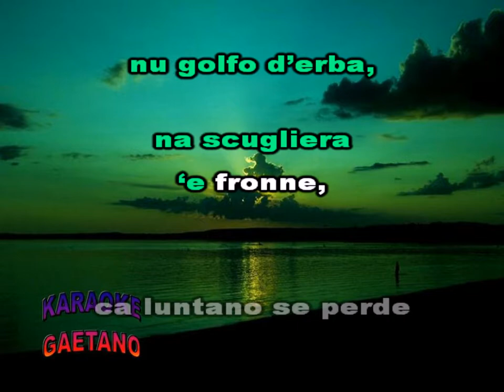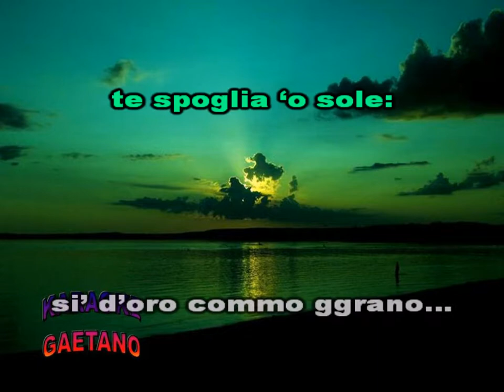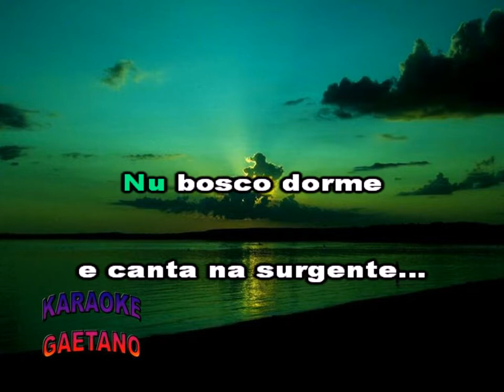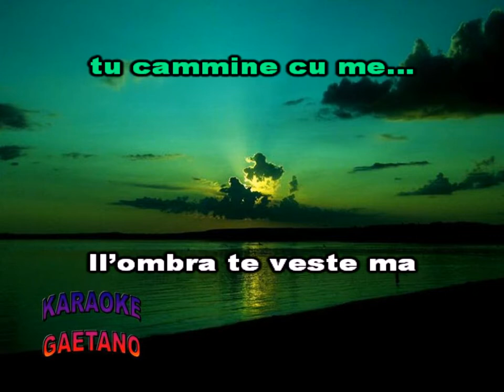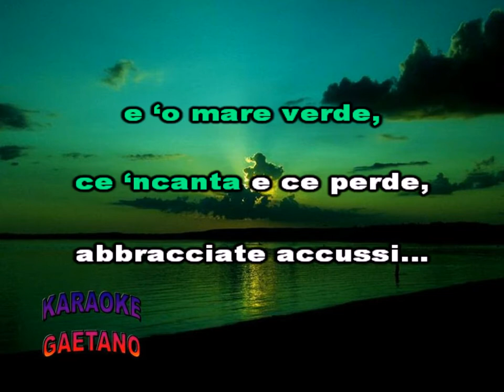Mario Trevi Mare verde Karaoke